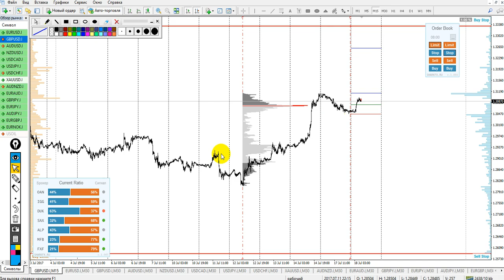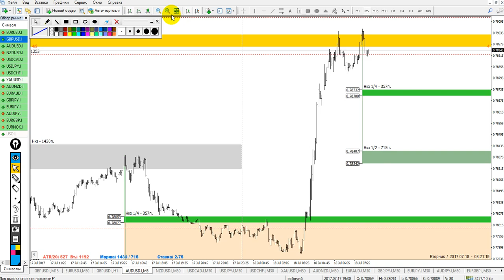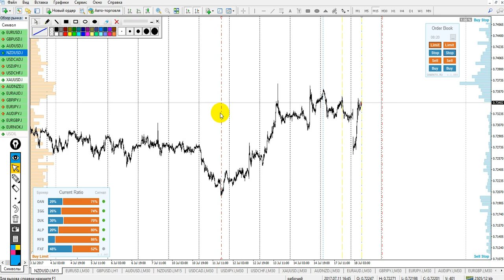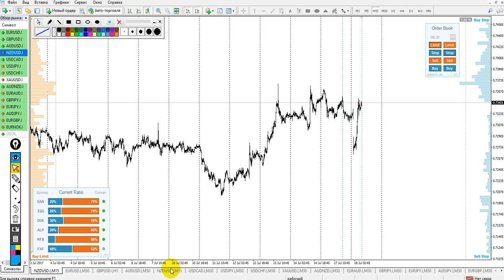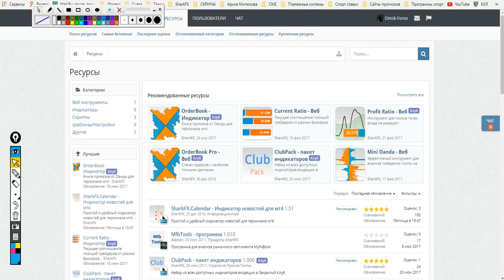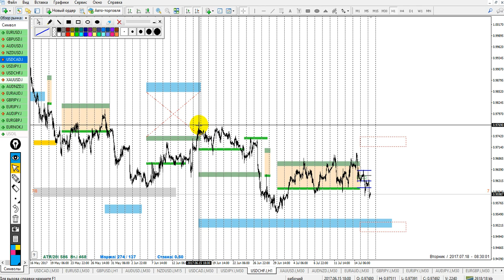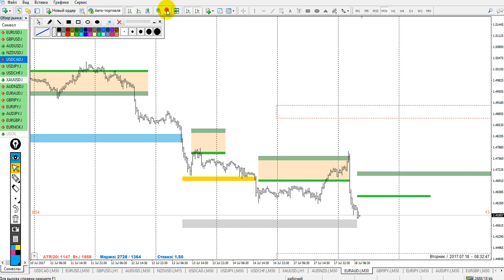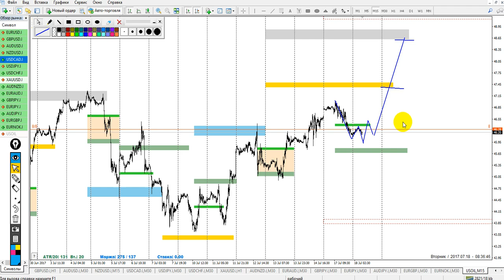Форекс прогноз на сегодня 18.07.2017